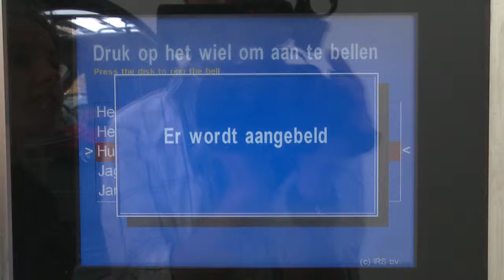apollo definitief.mov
RTV Utrecht - U stad